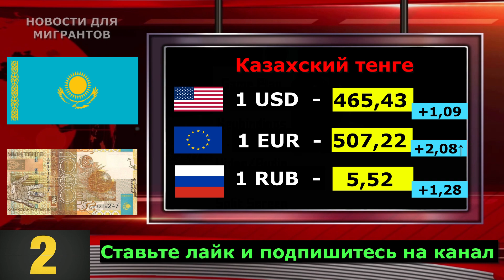Рубль резко поднялся! Час назад курс валют в странах Средней Азии сегодня